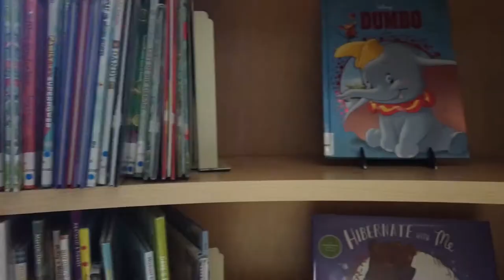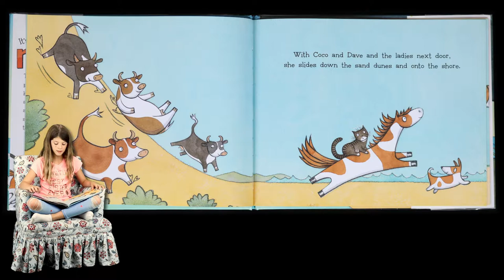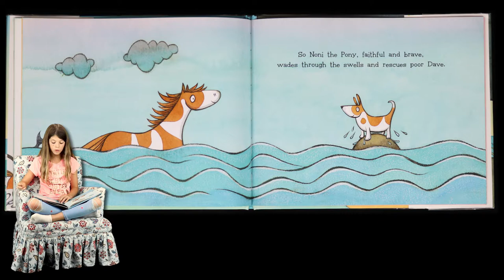NONI THE PONY GOES TO THE BEACH | MAGGIE READS | Children's Books Read Aloud!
Join Maggie for today's story read aloud NONI THE ONY GOES TO THE BEACH by Alison Lester!

It’s beach time for a playful pony and her friends in this lighthearted celebration of friendship and loyalty from the author of Noni the Pony, which The New York Times called “an unabashedly sweet and simple tale about a happy pony…related in laid-back couplets that work perfectly for young children.”

Noni the Pony and her friends are off to the beach! Their playful day is going swimmingly—until Dave Dog follows a whale a bit too far out to sea. Luckily, Noni is there to rescue the poor pup and bring him back to safety…and back to the fun!

If you do not have this book in your collection it can be found on Amazon.com or you may find it in your Local Public or School Library!!